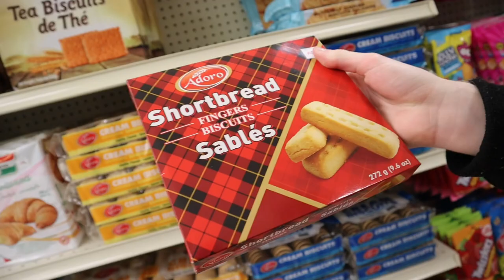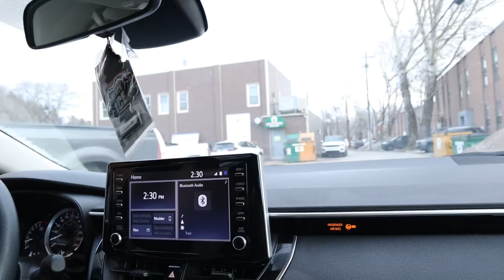Pizza and POV Volleyball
I sick, send me money:)